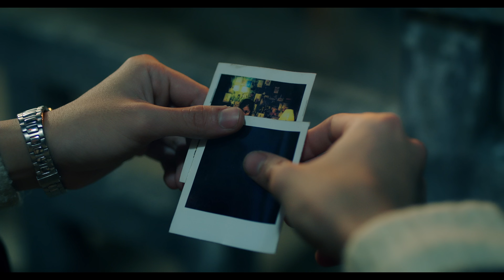ERIK - Hạnh Phúc Máu | Official MV | OST Hạnh Phúc Máu | DST Campaign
ERIK - Hạnh Phúc Máu | Official MV | OST Hạnh Phúc Máu

Một sản phẩm nhạc phim hy vọng mọi người sẽ thích ạ.